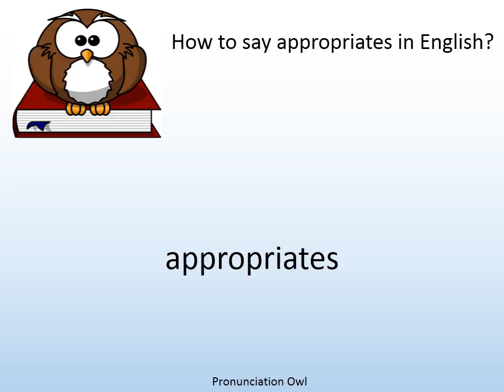How to say appropriates in English? - Pronunciation Owl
How to say appropriates in English? Learn the pronunciation of appropriates!